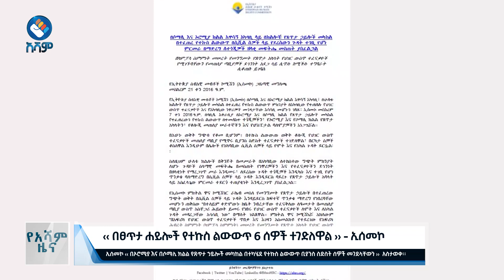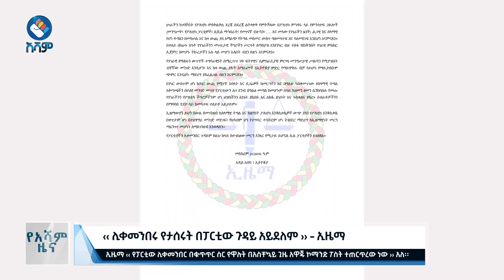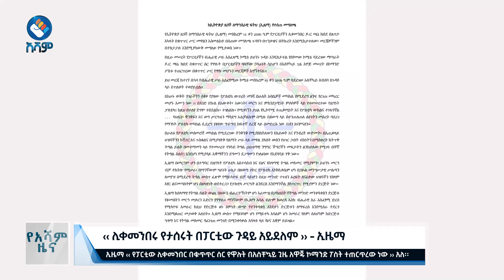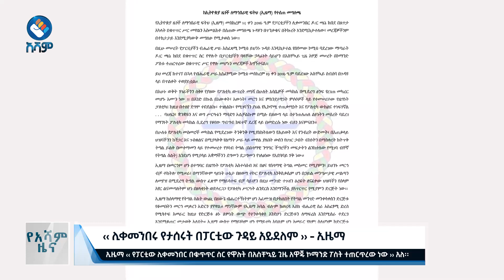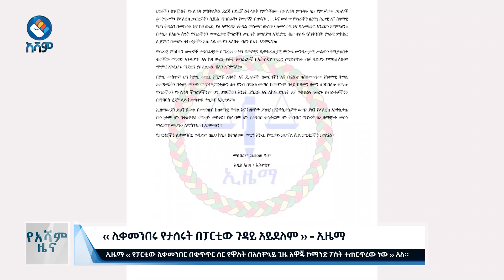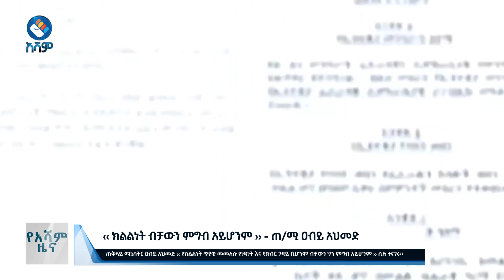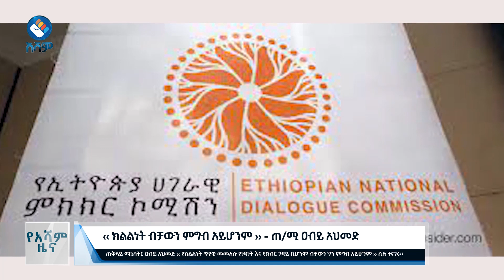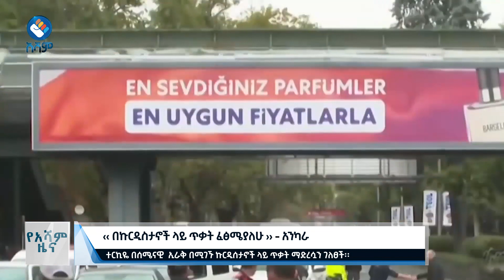🔴 አሻም ዜና| መስከረም-21-2016 ዓ.ም#asham_tv